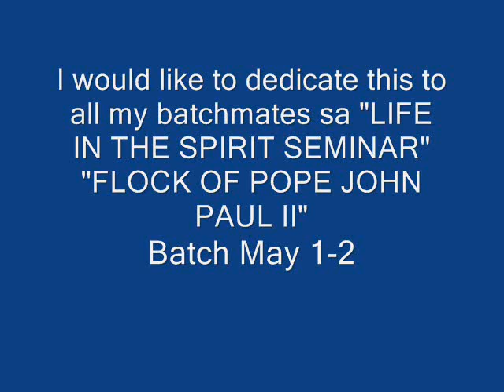ROLWCC Group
Enjoy Watching People in the world. . .thanks sa rivers kasi marami akong nalaman na bagay-bagay.